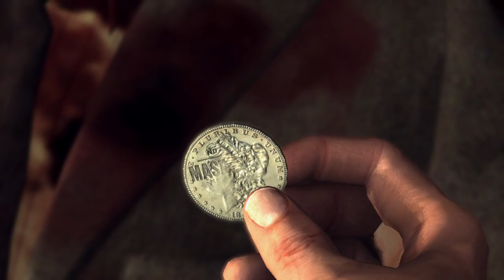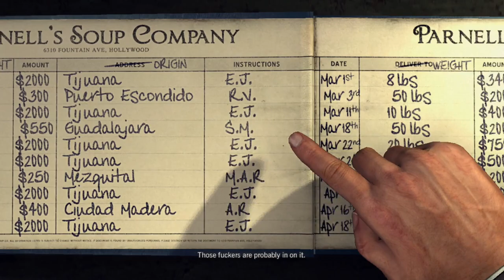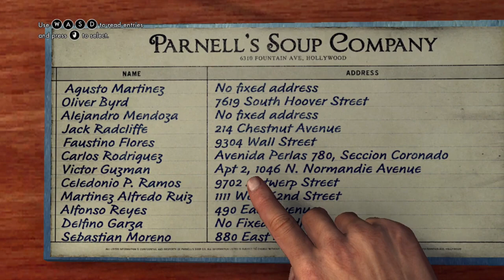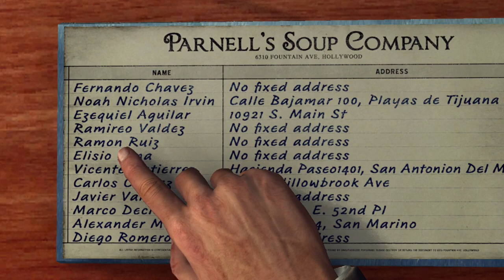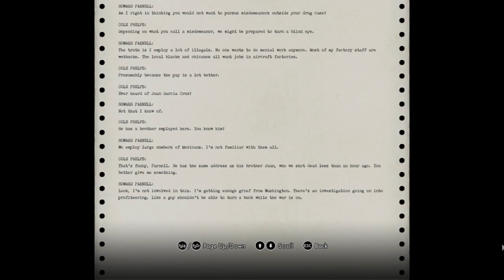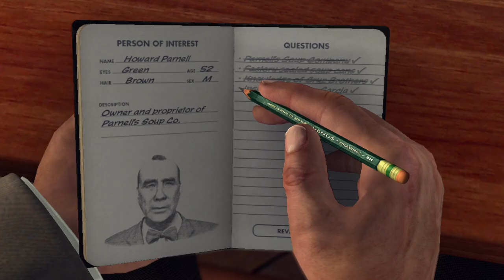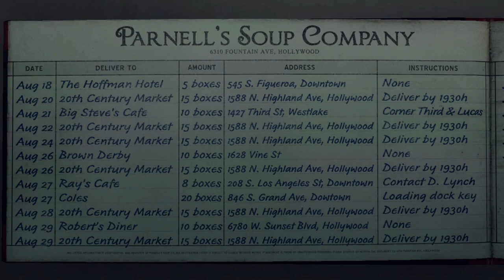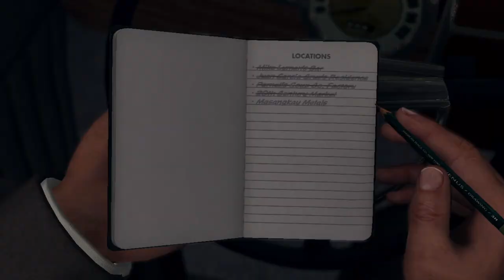LA Noire | Episode 14 | We found the goods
Happy Wednesday everyone!! Today's episode i continue the campaign and get into yet another shootout but with a good ending!!